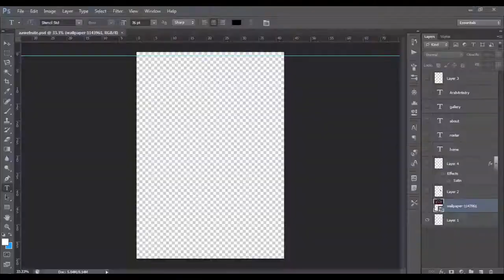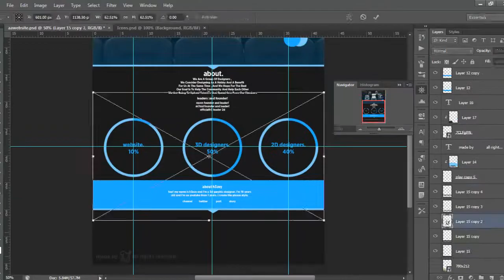arabartistry.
[OPEN]
[OPEN]
[OPEN]